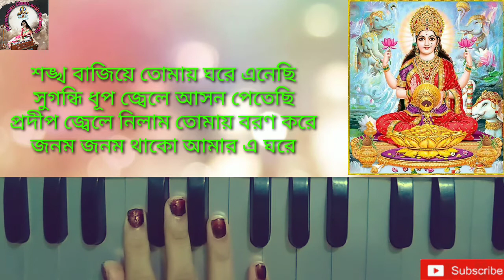Eso ma lokkhi boso ghare harmonium tutorial | এসো মা লক্ষ্মী বসো ঘরে | Harmonium Class | Easy notes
🌸 Eso ma lokkhi boso ghare 🌸

    __________ABOUT VIDEO___________

Aajker class a amra Eso ma lokkhi boso ghare (এসো মা লক্ষ্মী বসো ঘরে) ganti harmonium er madhome khub sohoje shikhbo

        _______RELATED VIDEOS_______

___________VIDEO PLAYLISTS__________

 __________PRORUCT LIKS__________

My Instruments:

1) Old Harmonium

3) Tabla Set

4) Tanpura

5) Guitar

6) Keyboard

 My Gadgets:

1) Old Mobile

2) New Mobile

3) Old Tripod

4) New Tripod

5) Mic

6)Old Laptop

7) New Laptop

8) Ring Light

9) Green Screen

10) Old Camera

         __________# TAGS__________

  ____________SOCIAL LINKS___________

___________DISCLAIMER___________

          _________ADDRESS_________

Sunanda Mukherjee